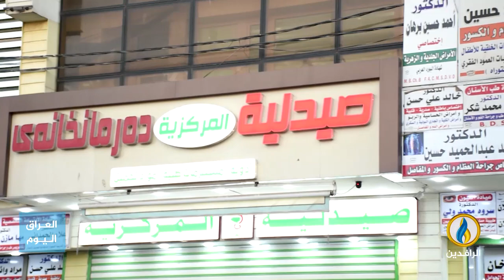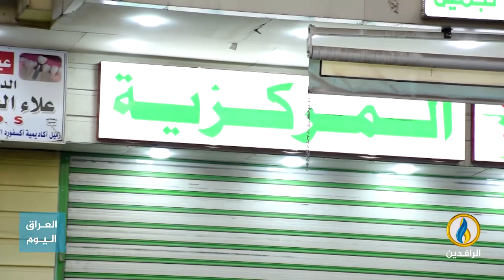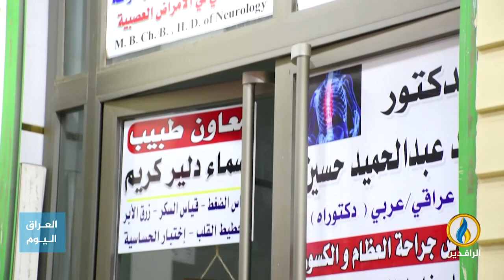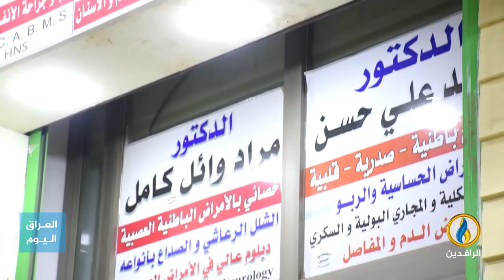مداخلة لبيد الصميدعي بشأن انتهاكات وجرائم الميليشيات في ديالى وتصاعدها مؤخرًا